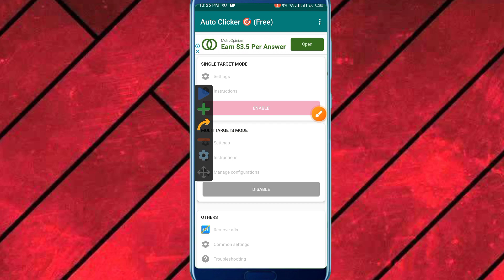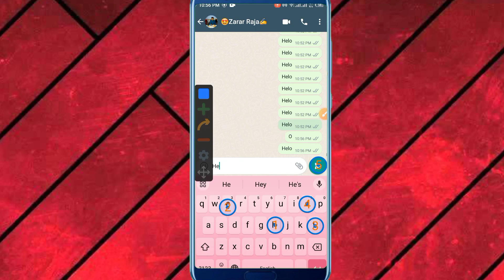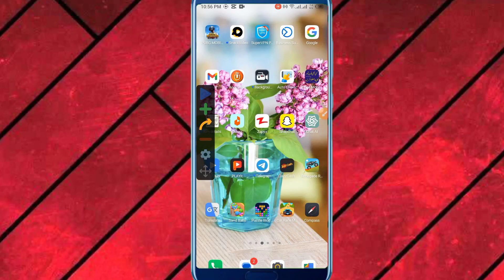Whatsapp Me Ek Sath 1000 Message Kaise Bheje | Whatsapp Par Unlimited Message Kaise Karen | 2023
You're Queries:-

whatsapp me ek sath 1000 message kaise bheje Whatsapp par ek message ko hazar baar kaise bheje whatsapp par unlimited message kaise kare whatsapp par unlimited message kaise karen how to send unlimited whatsapp messages in one

Technicalshahid727